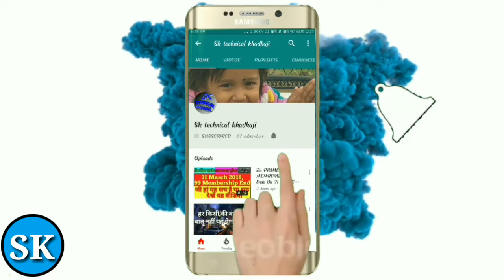high graphics games for android || Darkness Rises|| Battleground || World War Heroes || Asphalt 9,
Android game
Darkness Rises,
Battleground,
World War Heroes,
Asphalt 9,

Darkness Rises Apk Mod Dark Avenger 3 English Download. ... WW2 - World War 2 Secret Agent FPS Mod Apk Download · Phone Games Asphalt 9 gameplay.